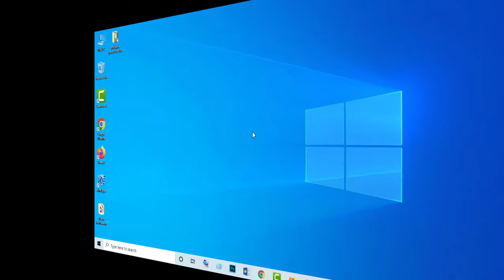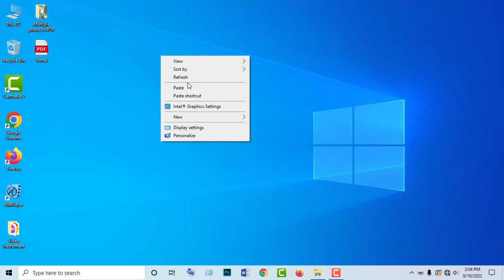Multiple Pictures into one PDF file in Computer | Convert Multiple Images to one PDF in windows 10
This video showing Multiple Pictures into one PDF file in Computer or Convert Multiple Images to one PDF in windows 10